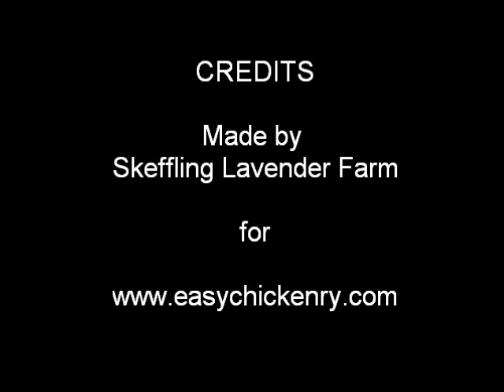Partridge Chantecler Hen and her 14 chicks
Remarkable rare heritage breed hen feeding her brood tiny pieces of bread she has torn up for them!